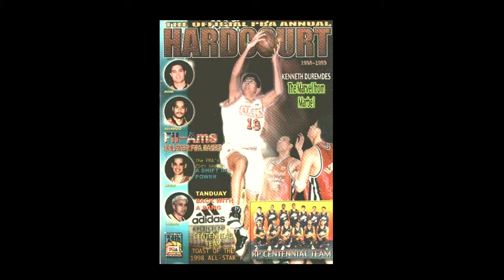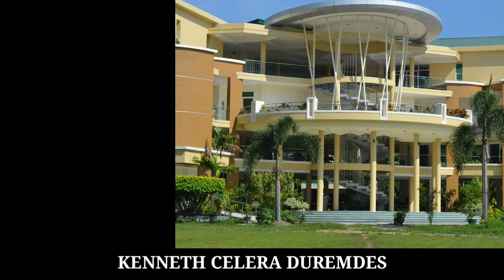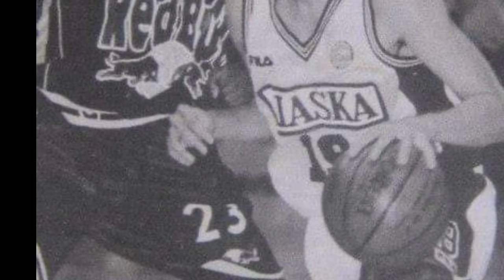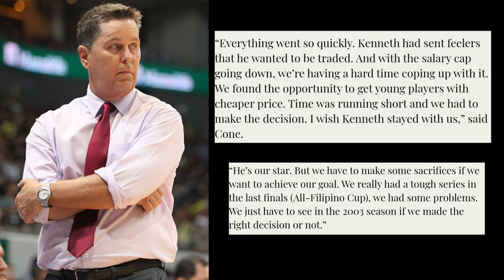KWENTONG PBA: THE KENNETH DUREMDES STORY | CAPTAIN MARBEL | KD NG PINAS | ALASKA ACES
Kamusta mga kadribol! Stay safe!

Tara! Sabay sabay nating sariwain at balikan ang kwento ng nagiisang Captain Marbel, KENNETH DUREMDES!

Pasensya na sa audio, makakabili din tayo ng mic pagtapos ng quarantine!haha

Kenneth Duremdes Story. Kwentong pba. alaska aces

basketball ace. BASKETBALL ACE. Basketball Ace

Captain Marbel. Alaska Aces. PBA